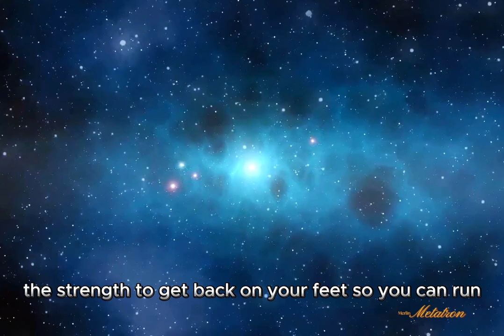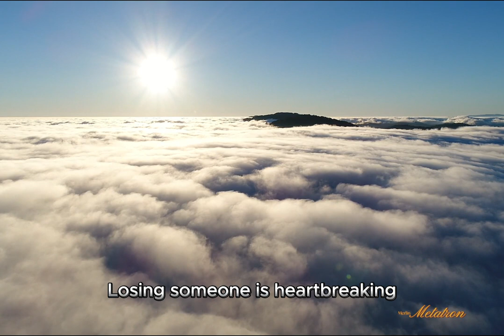Do you know what is tast?